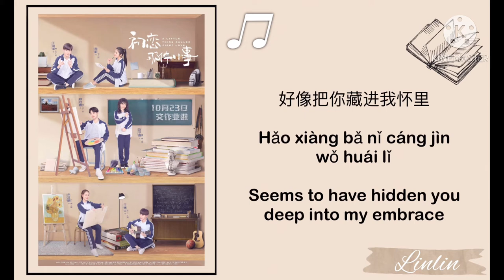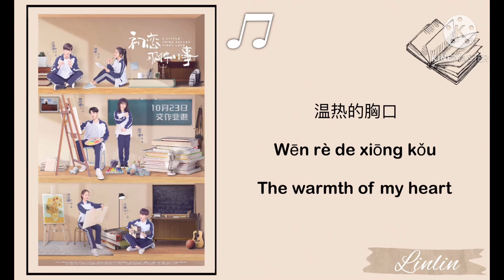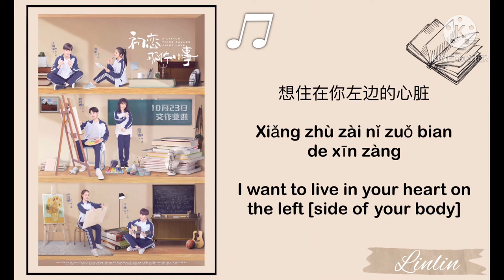A Little Thing Called First Love OST: Huang Wei/黃鯤 - Live In Your Heart/住在你的心臟 Lyrics/Pinyin/English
For this week i wanna post maybe 6 vids if possible if not then at least 4 then   the rest for nxt week + 2 more
(in a way its kinda important to be subbed on the other channel as a just in case, ty!) other channel

Lyrics:
这深夜很安静
Zhè shēn yè hěn ān jìng
It’s very quiet in this late night
很特别的梦境
Hěn tè bié de mèng jìng
It’s a very special dreamland
想要听见你声音
Xiǎng yào tīng jiàn nǐ shēng yīn
I want to hear your voice
复习你的呼吸
Fù xí nǐ de hū xī
and study your breath
这熟悉的旋律Zhè shú xī de xuán lǜThis familiar melody好像把你藏进我怀里Hǎo xiàng bǎ nǐ cáng jìn wǒ huái lǐSeems to have hidden you deep into my embrace牵着你去旅行Qiān zhe nǐ qù lǚ xíngTaking you with me on a vacation时间就这样暂停Shí jiān jiù zhè yàng zàn tíngTime has stopped like this
想住在你左边的心脏Xiǎng zhù zài nǐ zuǒ bian de xīn zàngI want to live in your heart on the left [side of your body]想和你一起聊到天亮Xiǎng hé nǐ yī qǐ liáo dào tiān liàngI want to chat with you until day breaks数着星空Shǔ zhe xīng kōngCounting the stars in the sky
温热的胸口Wēn rè de xiōng kǒuThe warmth of my heart一个眼神你就能懂Yī gè yǎn shén nǐ jiù néng dǒngYou can understand it with just one glance
想住在你左边的心脏Xiǎng zhù zài nǐ zuǒ bian de xīn zàngI want to live in your heart on the left [side of your body]想和你一起去看夕阳Xiǎng hé nǐ yī qǐ qù kàn xī yángI want to watch the sunset with you一起许的愿望一起疯狂Yī qǐ xǔ de yuàn wàng yī qǐ fēng kuángMaking the same wish together, being crazy together不会害怕迷失方向Bù huì hài pà mí shī fāng xiàngNot being afraid of losing our bearings
想住在你左边的心脏Xiǎng zhù zài nǐ zuǒ bian de xīn zàngI want to live in your heart on the left [side of your body]想和你一起聊到天亮Xiǎng hé nǐ yī qǐ liáo dào tiān liàngI want to chat with you until day breaks数着星空Shǔ zhe xīng kōngCounting the stars in the sky温热的胸口Wēn rè de xiōng kǒuThe warmth of my heart一个眼神你就能懂Yī gè yǎn shén nǐ jiù néng dǒngYou can understand it with just one glance
一起许的愿望一起疯狂Yī qǐ xǔ de yuàn wàng yī qǐ fēng kuángMaking the same wish together, being crazy together不会害怕迷失方向Bù huì hài pà mí shī fāng xiàngNot being afraid of losing our bearings